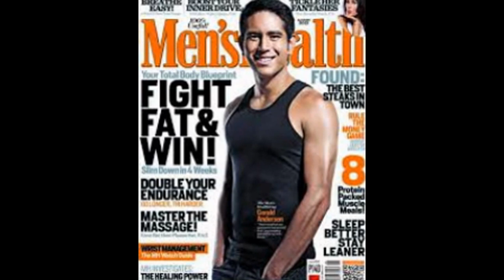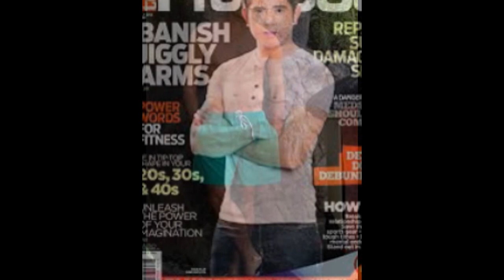Gerald Anderson Photo Slide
Gerald Randolph Anderson, Jr. (born March 7, 1989) is a Filipino-American film and television actor, commercial model and TV producer. He is best known for his leading roles in TV series such as Sana Maulit Muli (2007), Tayong Dalawa (2009), Budoy (2011), in the TV adaptation of the iconic Komiks character "Fredo" in Mars Ravelo's Dyesebel (2014) and for his role in the Cannes Film Festival Director's Fortnight entry On The Job (2013)

Biography
Anderson was born on March 7, 1989 in General Santos City, Philippines. His father is an American instructor in the Philippine Navy who travels back and forth between the United States and Zambales while his mother is a Filipina businesswoman from General Santos City, Philippines. He also has a younger brother and two older sisters from his mother's first marriage. When he was three years old, he and his family moved to San Antonio, Texas, and then to Springfield, Missouri when he was six. Finally, at 14 years of age, his family moved back to General Santos City.

Anderson is multilingual, demonstrating oral fluency in both English and Tagalog through his work; he also has some proficiency in Cebuano. He finished his Elementary Studies in San Antonio, Texas and his High School degree in General Santos City, Philippines.

Acting career
Anderson was discovered by Joross Gamboa when Gamboa performed in Anderson's hometown. Gamboa introduced him to his manager, Jhun Reyes, who brought him to ABS-CBN for the first season of Pinoy Big Brother: Teen Edition. Anderson and the other housemates entered the Big Brother house on April 23, 2006. After 42 days, he was named Teen Third Big Placer on the show.

Six months later, Anderson and screen partner/then-girlfriend, actress Kim Chiu, appeared together on several ABS-CBN shows (including Love Spell and Aalog-Alog) and in the film First Day High. In 2007 Anderson and Chiu starred in their first primetime TV series, Sana Maulit Muli; in September of that year they appeared in their first feature film, I've Fallen For You, produced by Star Cinema. That year, he was the Best New Male TV Personality (for Sana Maulit Muli) at the 21st PMPC Star Awards and the 38th Guillermo Mendoza Memorial Scholarship Foundation Box Office Awards (with Chiu). In May 2008 Anderson and Chiu were cast in My Girl, an adaptation of the South Korean TV series.

In 2009, Anderson starred in the primetime drama series Tayong Dalawa, winning the Best Drama Actor award at the NSUU TV Awards; Anderson and Chiu were the Most Popular Loveteam for the third consecutive year at the Guillermo Mendoza Memorial Scholarship Foundation Box Office Awards. In August of that year, he appeared in Agimat: Ang Mga Alamat ni Ramon Revilla:Tiagong Akyat.

The following year, Anderson starred with Chiu in the film Paano Na Kaya. He was cast in the ABS-CBN primetime drama Kung Tayo'y Magkakalayo, and appeared in Your Song Presents: Isla with his Pinoy Big Brother Unlimited former housemates. Anderson and Chiu teamed up again in October 2011 for the film Till My Heartaches End. That month, it was reported that the couple had ended their romantic relationship.

In 2011 Anderson first worked with Sarah Geronimo in a film collaboration with Star Cinema and Viva Films entitled Catch Me, I'm in Love (shown on March 23, 2011), and in October he returned in the primetime series Budoy (his first primetime television series without Chiu). He starred with Jessy Mendiola; Chiu had an adjacent time slot with her drama, My Binondo Girl with Xian Lim. In November 2011 Anderson made another film with Geronimo, Won't Last A Day Without You. He reunited in a movie with Chiu titled 24/7 in Love, Star Magic's ensemble film in view of the agency's 20th year anniversary.[1] He is starring as Miguel Dizon in the 2013 teleserye, Bukas Na Lang Kita Mamahalin alongside Dawn Zulueta and Kapamilya Leading Lady The Jewel of Drama Cristine Reyes.